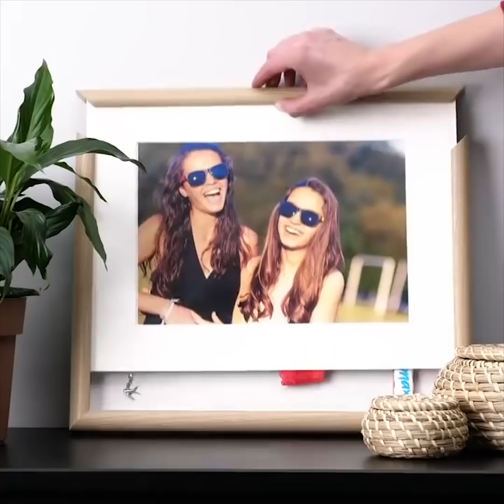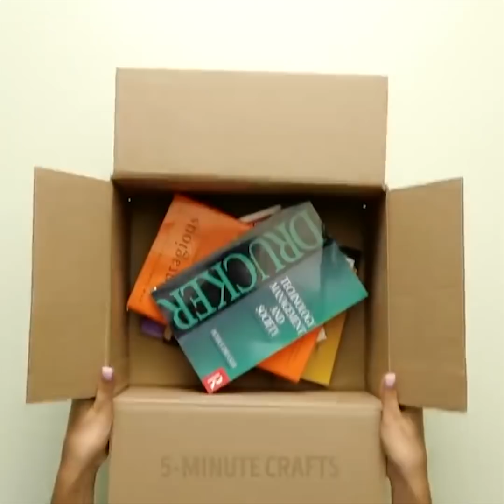25 TIPS HEBAT UNTUK MEMBUAT HIDUP ANDA LEBIH TERATUR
MENGATUR RUMAH ANDA

Anda akan menemukan banyak lifehacks tentang cara membuat rumah Anda lebih teratur. Lihat cara membuat berbagai kerajinan penyimpanan dengan tangan Anda:
- Anda akan belajar cara membuat kotak dan wadah agar pakaian Anda teratur. Anda dapat membuat kotak penyimpanan indah Anda sendiri dari kotak kardus dan tali biasa. Tempelkan kertas warna yang Anda inginkan ke kotak, hubungkan beberapa kotak dengan tali
- Membuat lemari mini dari kardus
- Anda dapat membuat sendiri kotak penyimpanan cantik untuk handuk dari kotak kardus dan tali biasa. Gunakan lem panas untuk menempelkan tali ke kotak dan bungkus kotak dengan tali. Jika Anda memiliki kaus lama atau selembar kertas, potong dan taruh di dalam kotak
- Kami tahu cara sempurna untuk menjaga pakaian dalam Anda tetap teratur - buat organizer yang membantu menggunakan felt dan lem gun!
- Gunakan mie biliar untuk mengatur alat pembersih
- Gunakan kembali kotak sereal untuk membuat pembagi laci kardus dalam 5 menit. Anda tidak hanya menghemat uang tetapi juga membantu lingkungan dengan mengurangi limbah dan menghemat uang
- Isi vas dengan kacang dan simpan pisau di dalamnya
- Jika Anda memiliki banyak kosmetik di sekitar kamar Anda, lihat tutorial kami tentang cara membuat organizer kosmetik menggunakan kotak dan wadah plastik
- Ubah kotak sepatu menjadi organizer perhiasan. Ambil kotak sepatu, letakkan di dalam gulungan toilet kosong dan rekatkan dan bungkus kain yang Anda suka
- Gunakan gantungan dan cincin mandi untuk menyimpan koleksi topi baseball Anda
- Guci bekas Anda yang lama dan tutup dengan lem PVA dan setelahnya dengan glitter dan gunakan untuk menyimpan kuas
- Anda dapat membuat papan lipat khusus dari karton untuk membuat kemeja lipat lebih mudah

TIMESTAMPS:

00:32 Cara menyimpan alat pembersih
03:14 Gunakan kembali kotak sereal
03:32 Ide penyimpanan untuk pakaian dalam
04:02 Cara melipat pakaian
08:58 Kerajinan kardus